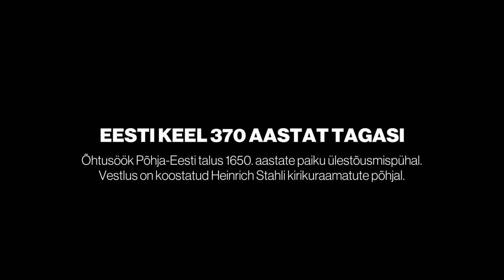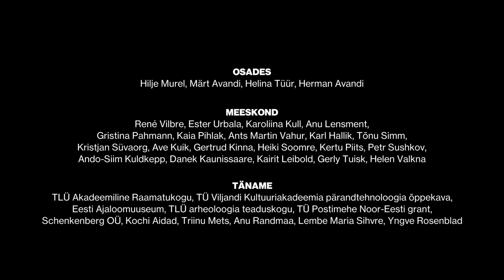EKI keelekillud 2022: Eesti keel 370 aastat tagasi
Õhtusöök Põhja-Eesti talus 1650. aastate paiku ülestõusmispühal. Vestlus on koostatud Heinrich Stahli kirikuraamatute põhjal.

Pärisorjuse ajal oli Eesti talupoegade liikumisvabadus piiratud, mistõttu erinevused eri piirkondade keelekasutuse vahel aina suurenesid. Trükiteoste toel aga hakkasid kohamurrakute kõrval tasapisi üha enam levima ka keelekujud, mis olid tuntud kõigis piirkondades: kirjakeeled ehk murreteülesed ühiskeeled.

Põhjaeesti kirjakeele loojaks võib pidada Heinrich Stahli, kes avaldas 1630.–1640. aastatel enneolematus mahus (tuhatkond lehekülge) eestikeelseid tekste ning esimese eestikeelse grammatika koos sõnastikuga. Klipis hoiab pereisa käes ehtsat Stahli “Käsi- ja koduraamatut” (1632–38), mis anti 17. sajandi jooksul välja veel kolmes toimetatud kordustrükis. Söögipalve tekst pärineb Lutheri katekismust sisaldavast esimesest köitest, mida Stahl ise võrdles magusa emapiimaga, ning klipi alguses loetud tekst piiblikatkendeid sisaldavast kolmandast köitest, mida ta võrdles tugevama toiduga. Talurahvas sai tollal piiblitekstidest osa eelkõige kuuldeliselt, sest lugemisoskus hakkas laiemalt levima alles Forseliuse seminaris õppinud külakoolmeistrite kaudu.

Stahli kirikuraamatute keeles leidub palju saksapärasusi, näiteks väljend 𝑠𝑒𝑒 𝑗𝑢𝑢𝑟𝑒𝑡𝑎𝑖𝑔𝑛𝑎 𝑠𝑒𝑒𝑠 𝑠𝑒𝑠𝑡 𝑘𝑎𝑣𝑎𝑙𝑢𝑠𝑒𝑠𝑡 kõlaks eestipärases sõnastuses 𝑘𝑎𝑣𝑎𝑙𝑢𝑠𝑒 𝑗𝑢𝑢𝑟𝑒𝑡𝑎𝑖𝑔𝑛𝑎𝑠 ‘juuretises’. Samas on Stahli tekstides ja sõnastikus talletatud ka rohkesti rahvapäraseid keelendeid, näiteks 𝑘𝑢𝑖𝑡𝑎𝑜 ’kuidas’, 𝑠𝑒𝑚𝑝𝑎̈𝑟𝑎𝑠𝑡 ’seepärast’, 𝑠𝑜̈𝑜̈𝑚𝑒𝑛𝑎𝑖𝑔 ’söömaaeg’, 𝑘𝑢̈𝑝𝑠𝑖𝑠 ’küpsetatud toit, praad’ ning arhailised küsivormid 𝑒𝑝𝑠 ‘kas ei’ ja 𝑜𝑛𝑛𝑒𝑘𝑠 ‘kas on’. Osa keelendeid on veel kasutusel praegusest pikemal kujul (nt 𝑘𝑎𝑎𝑠 ‘ka’, 𝑎𝑔𝑎𝑠 ‘aga’, 𝑠𝑖𝑑𝑒𝑠 ‘sees’, 𝑣𝑎𝑙𝑎𝑡𝑎𝑚𝑎 ‘vaatama’, 𝑠𝑜̈𝑜̈𝑘𝑒𝑡 ‘sööge’, 𝑗𝑎̈𝑡𝑘𝑜 𝐽𝑢𝑚𝑎𝑙 𝑙𝑒𝑖𝑏𝑎 ‘jätku leiba’).

Teksti autor Annika Viht.
Osades: Hilje Murel, Märt Avandi, Helina Tüür, Herman Avandi.
Meeskond: René Vilbre, Ester Urbala, Jaana Ratas, Karoliina Kull, Anu Lensment, Gristina Pahmann, Kaia Pihlak, Ants Martin Vahur, Karl Hallik, Tõnu Simm, Kristjan Süvaorg, Petr Sushkov, Ave Kuik, Gertrud Kinna, Heiki Soomre, Kertu Piits, Ando-Siim Kuldkepp, Danek Kaunissaare, Kairit Leibold, Gerly Tuisk, Helen Valkna.
Täname: TLÜ Akadeemiline Raamatukogu, TÜ Viljandi Kultuuriakadeemia pärandtehnoloogia õppekava, Eesti Ajaloomuuseum, TLÜ arheoloogia teaduskogu, TÜ Postimehe Noor-Eesti grant, Schenkenberg OÜ, Kochi Aidad, Triinu Mets, Anu Randmaa, Lembe Maria Sihvre, Yngve Rosenblad.